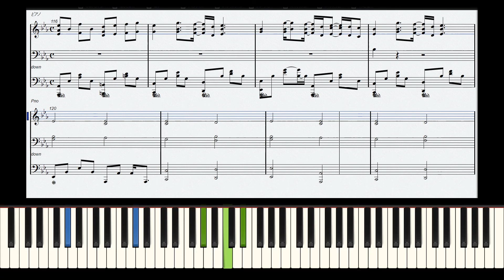【ピアノ】米津玄師 - orion/ 練習用 【譜面】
アニメ「3月のライオン」エンディングテーマ曲『orion』です。